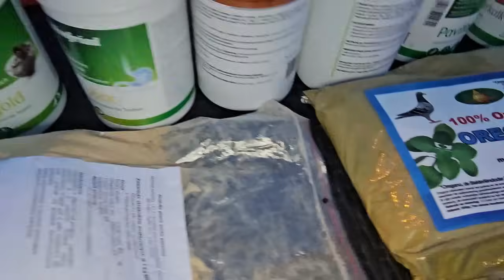RADOM Giełda targ gołębi - 10.02.2024 część3/3💥Gołębie jasne i wyszwance Andrzeja Radom💥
Dziękuję wszystkim hodowcom, którzy udostępniają swoje zwierzęta do filmu.
Oglądaj filmy na kanale💥Lotowanie Andrzeja - Pigeons from Poland💥
Poznaj co oferuje targ Radom, Jedlińsk i Zwoleń. Poznaj nowe rasy gołębi.
Jeśli jesteś zadowolony z formy prezentacji ofert hodowców i film Ci się podobał daj łapkę w górę i suba z dzwonkiem na kanałach, aby nic Cię nie ominęło.
Pozdrawiam serdecznie!
Hejka!